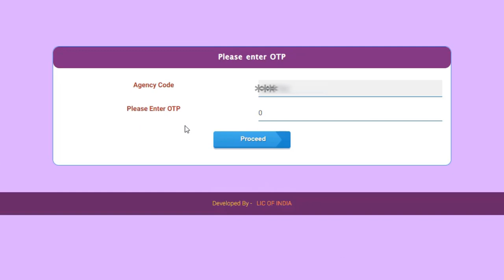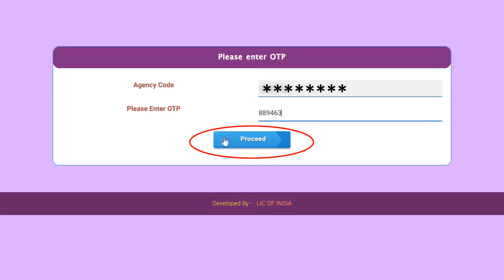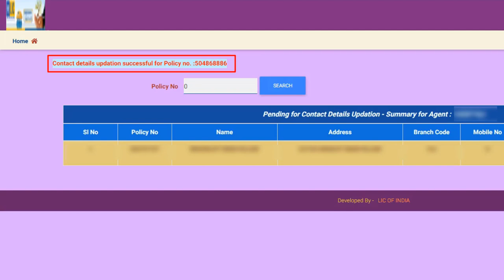How to Update LIC customers Mobile Number and Email ID by LIC Agents itself online process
📑Topics Covered -
00:00 Introduction
00:44 How to login
01:04 Process of Updation